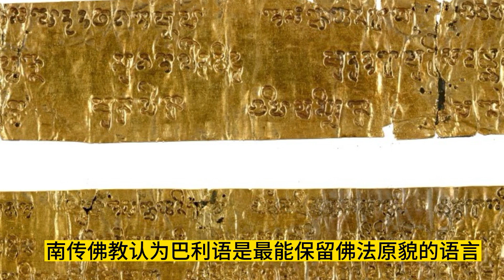【南传上座部佛教】追寻内心平静与解脱的古老智慧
探索古老而神秘的南传佛教，一条追求内心平静和智慧的修行之道。南传佛教是佛教中最接近原始教义的流派，以其纯净的传承和深入的禅修实践而闻名。通过戒律的守护、经典的研习和禅修的实践，南传佛教引导我们迈向解脱和觉醒的境地。在这个视频中，我们将深入探索南传佛教的教义、禅修和智慧，带您一同踏上内心与灵性的宁静之旅。无论您是对佛教感兴趣，还是希望寻求内心平静和智慧的方法。加入我们，探索南传佛教的古老修行之道，启迪您的心灵并开启内在觉知的奇妙旅程。

File:MET 24 DP238441r2 61E.jpg This file was donated to Wikimedia Commons as part of a project by the Metropolitan Museum of Art. See the Image and Data Resources Open Access Policy。CC0.